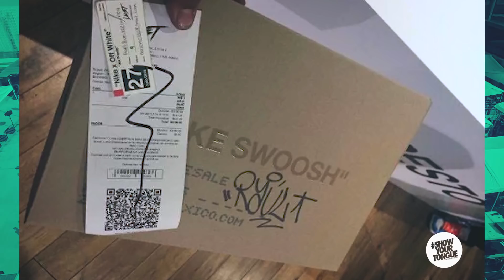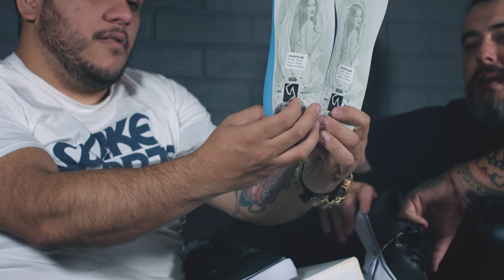!'La HISTORIA, LOS 35 AÑOS del Nike Air Force One!!! 🔥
🚨 La verdadera historia de los AirForce1, una de las siluetas más importantes de los años 80´s y la primera en usar la tecnología del aire en su suela. 😎🔥
Visitamos la nueva tienda de @stax en el centro 👟
🚨Sneaker NEWS🚨 Vincent Van Gogh x Vans Collection y nike presto y la lucha contra la reventa.
Nuestro paparazzi favorito Chris Faure nos muestra su colección de Sneakers. 😎
Este programa llega a ti Gracias a STAX
¡Únete al ShowYourTongue para más contenido!

Tongue Magazine
MEXICO, Mexico